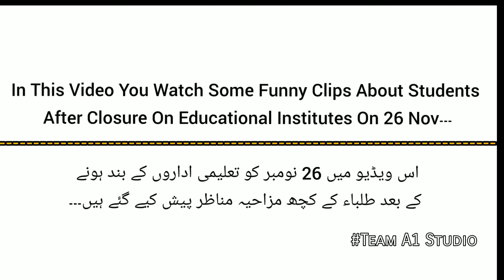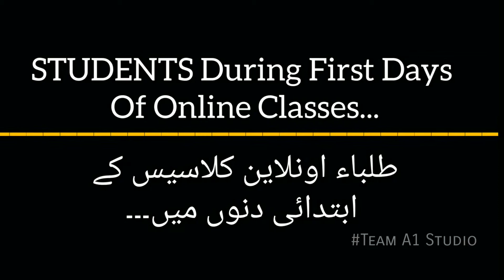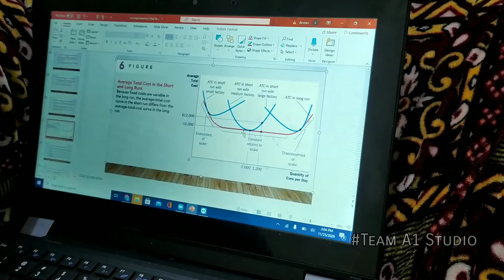Students Comparison Between First Days And After Several Days on Closure Of Educational Institutes.